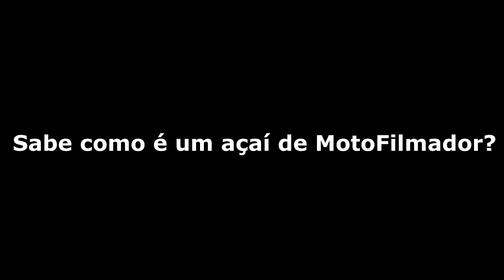Açaí de MotoFilmador